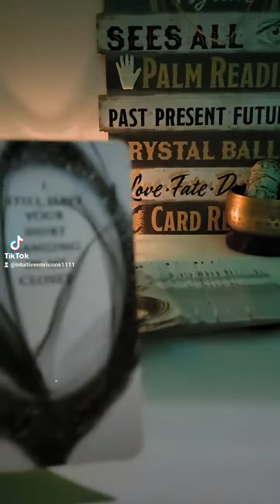Messages From The Divine Feminine